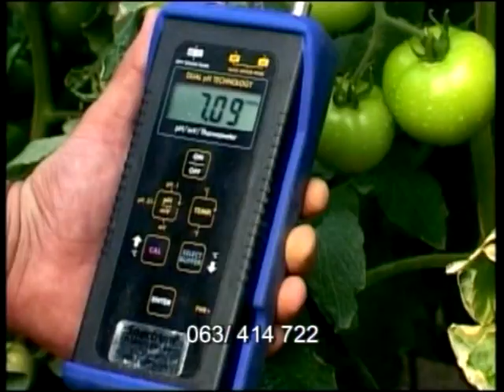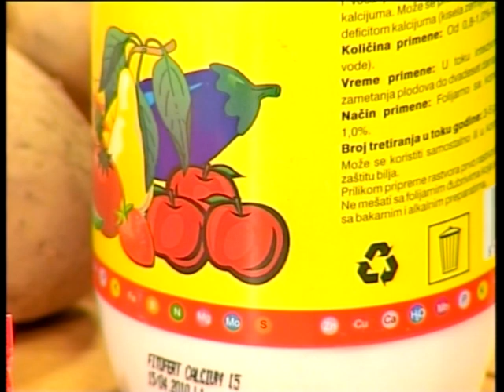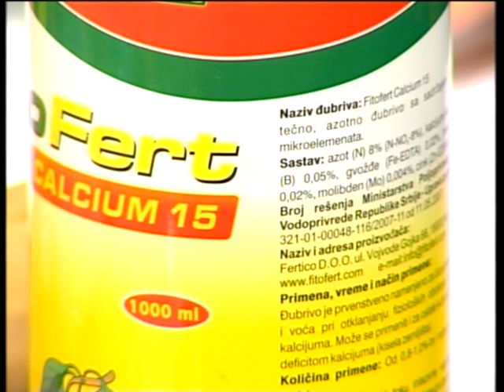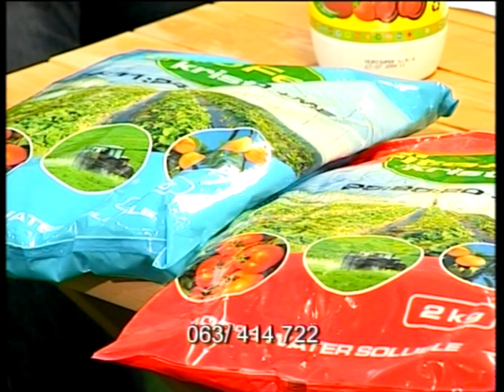Gostovanje o fitofert djubrivima za folijarnu prihranu